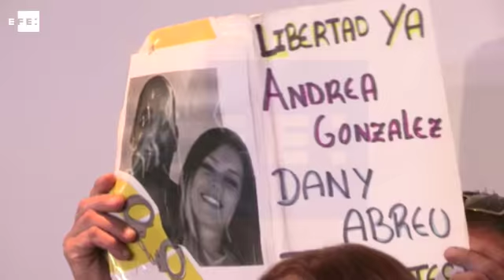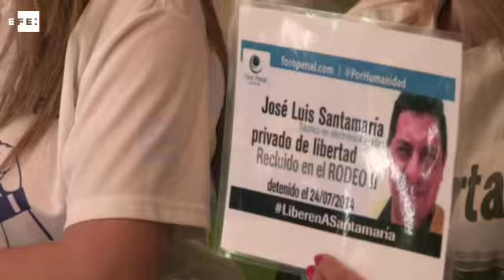Esposas de opositores venezolanos crean "Comité de familiares de presos políticos"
Caracas, (Venezuela)13 sep (EFE).- (Imágenes:Jackdwin Sáez) Las esposas de los opositores venezolanos Leopoldo López, condenado a 14 años de prisión y del alcalde metropolitano de Caracas, Antonio Ledezma, en situación de arresto domiciliario, informaron hoy de la conformación de un "comité de familiares de presos políticos".
"Se ha conformado un comité bien organizado para realizar actividades una vez a la semana que le recuerden al régimen y a Venezuela que hay hoy 109 presos políticos en Venezuela", dijo Lilian Tintori, esposa de López.